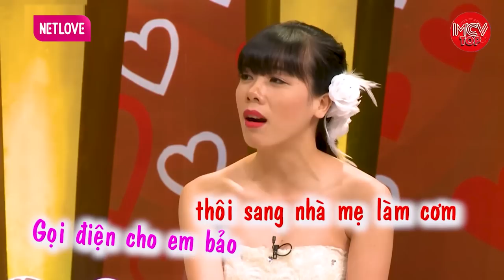Vỡ Kế Hoạch Đang Năm 2 Đại Học Mẹ Chồng Bay Qua Mỹ Chăm Cháu Bỏ Lại Bố Lẻ Loi Ở Nhà | Vợ Chồng